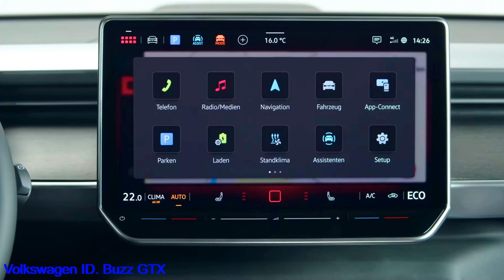Volkswagen ID Buzz GTX 2024 is created for the accomplished Family Man